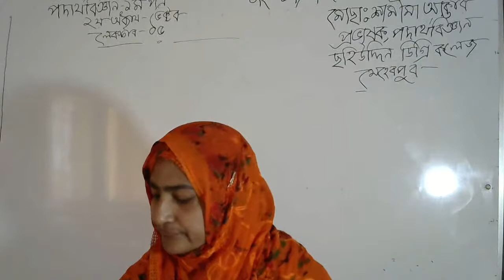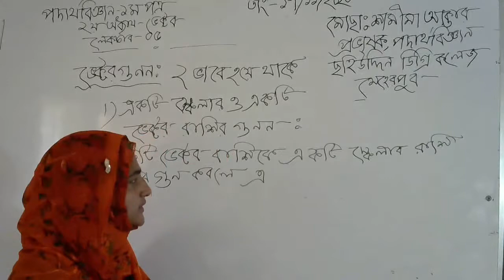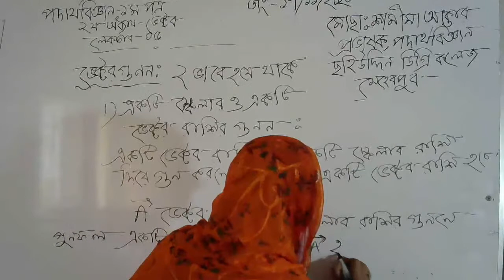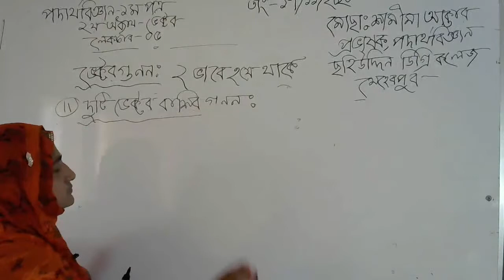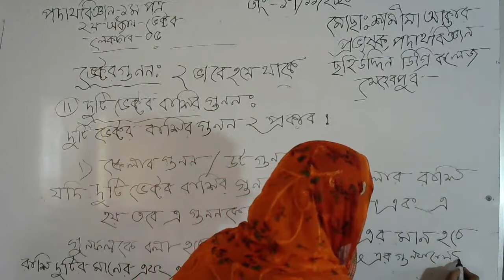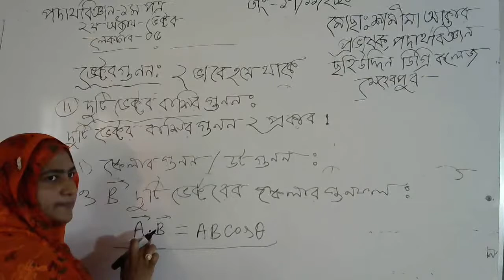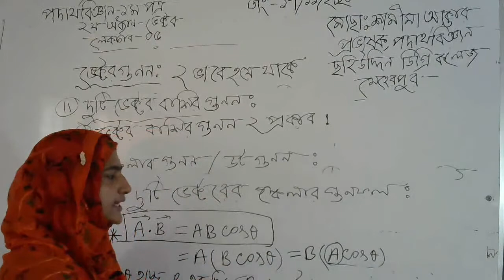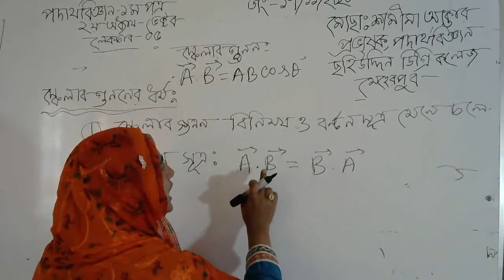Physics, Shamima Akter